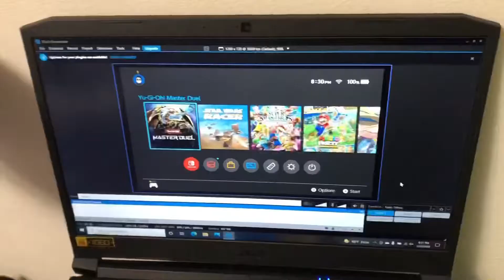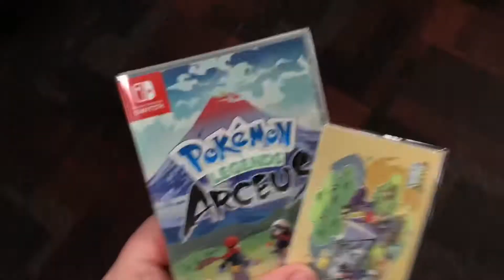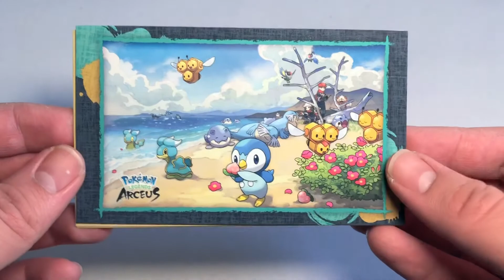Pokémon Legends Arceus Midnight Release!